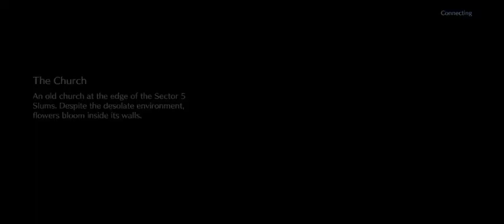FFVIIEC: A Fireworks Nocturne: A Midsummer Night's Dream Daily Gear Draw (Day 17)